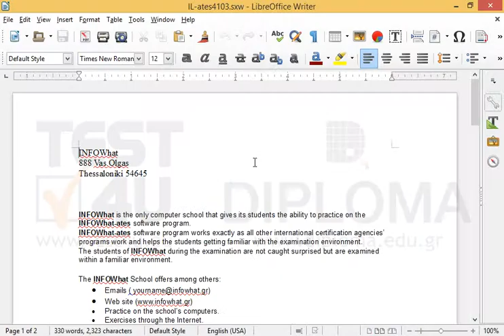Display any topic of Writer Help. Make sure that Help appears in a new window.